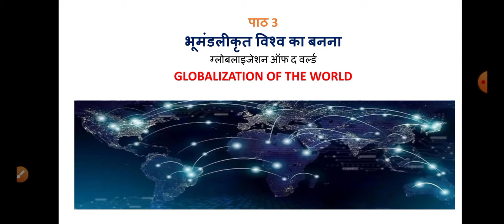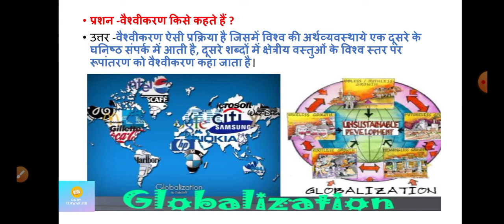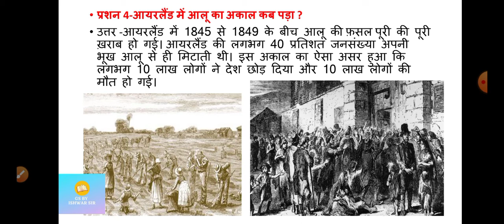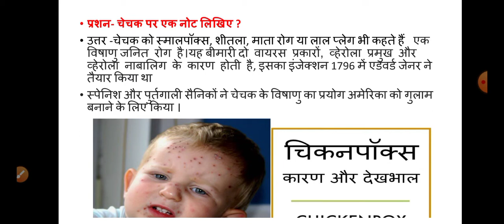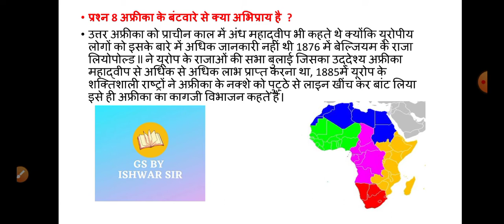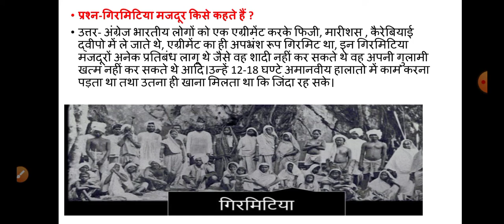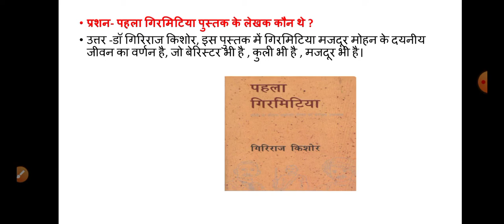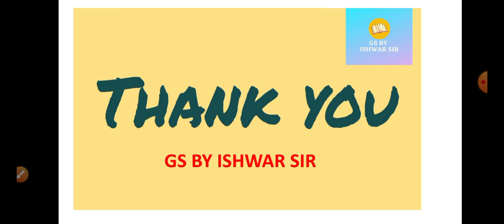भूमंडलीकृत विश्व का बनना